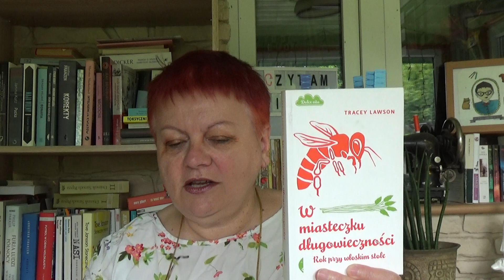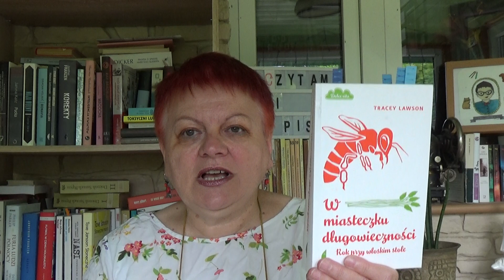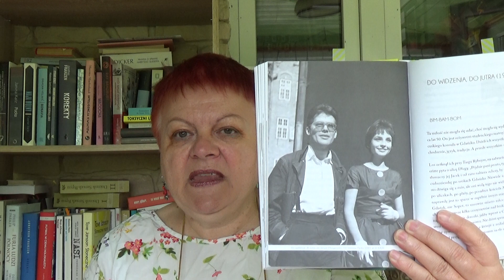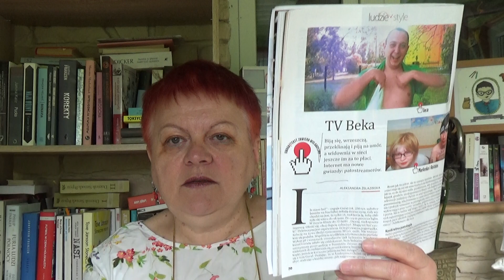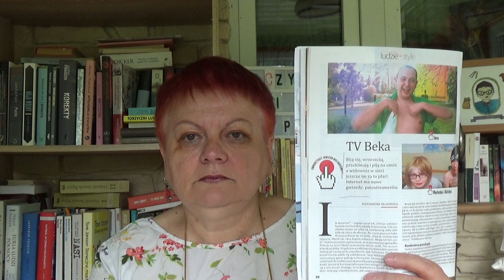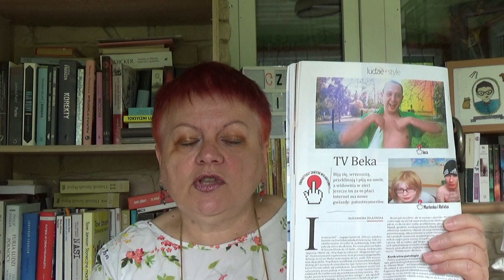Ostatnio przeczytałam oraz......patostreamy.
Przedstawiam książki,które ostatnio przeczytałam.
Artykuł:Anna Żelezińska "TV Beka",Polityka nr 19,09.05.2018.